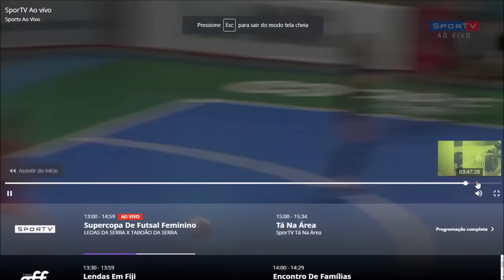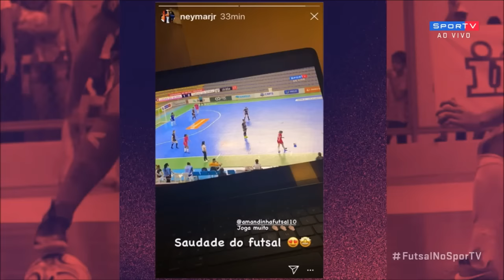Leoas da Serra x Taboão Magnus - FINAL Supercopa de Futsal Feminina 2020 - CBFS- Grande Decisão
Transmissão ao vivo pela Sportv, o canal campeão.
Créditos: SPORTV